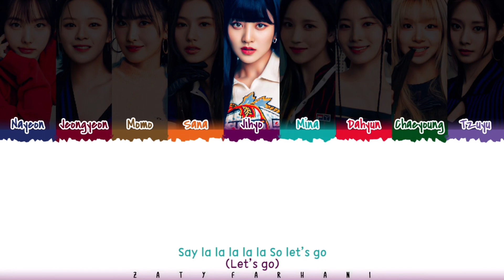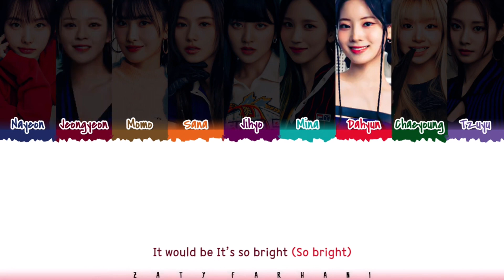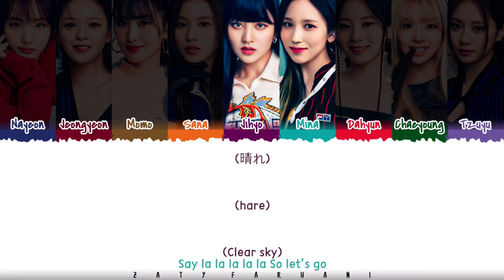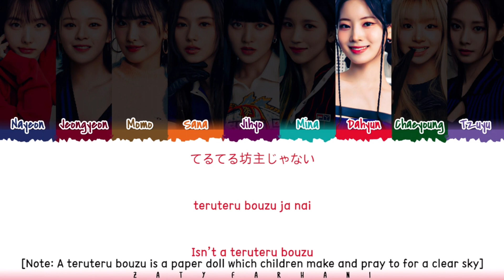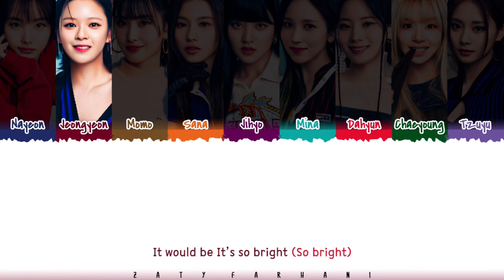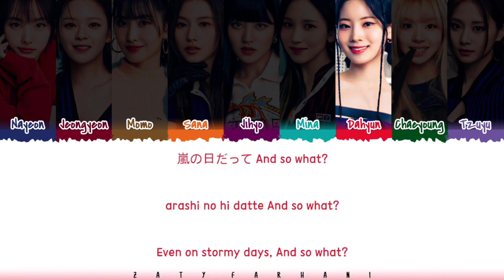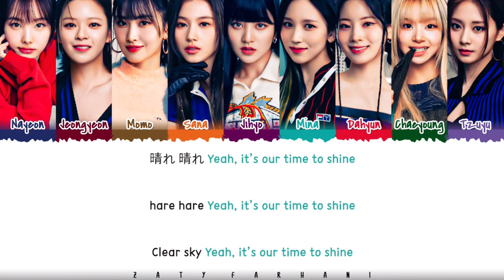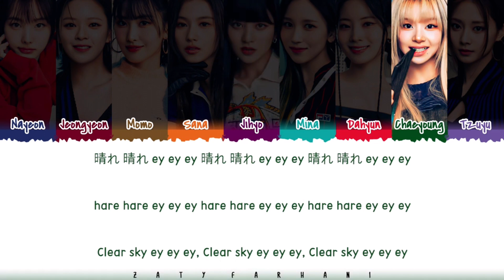TWICE Hare Hare 1時間耐久 / 트와이스 Hare Hare 1시간 / TWICE Hare Hare 1hour